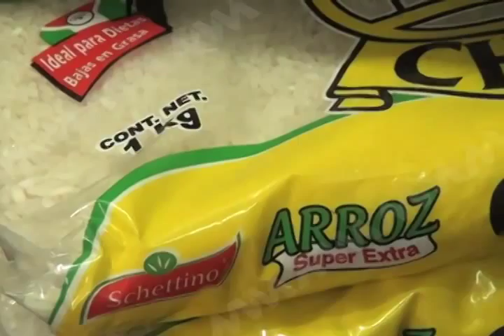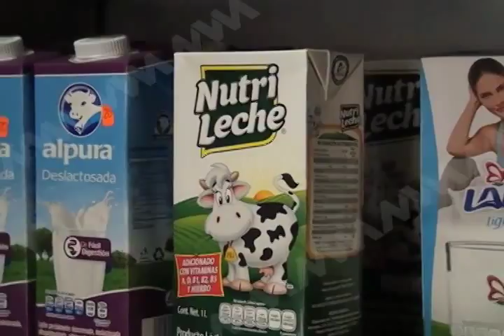CANASTA BASICA MVM TELEVISIÓN